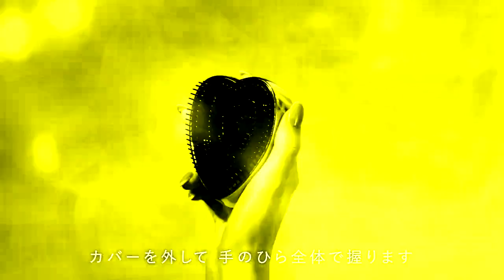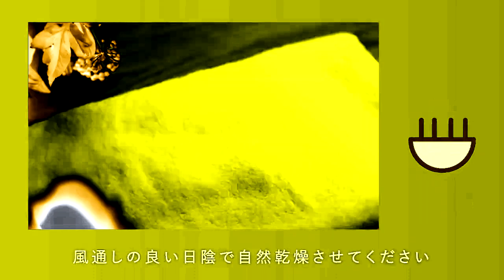How to Use ReFa Heart Brush Japanese in Supersaw Effect 2.0